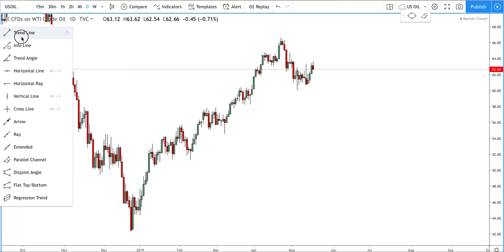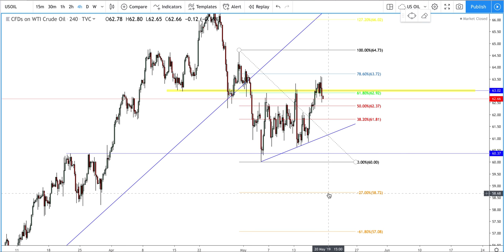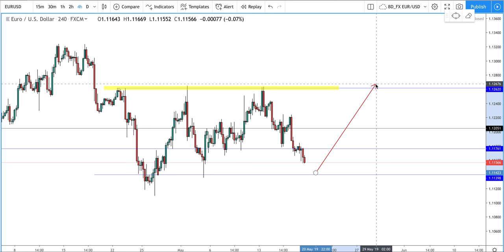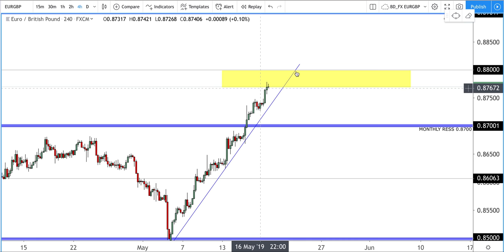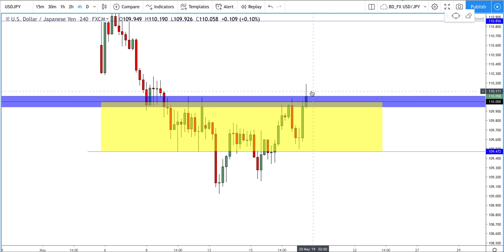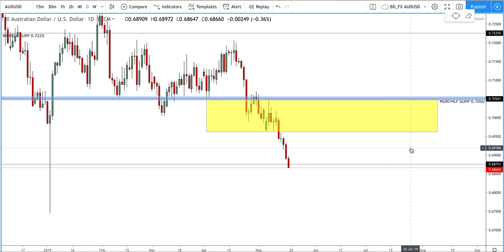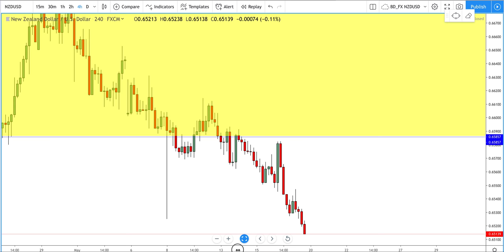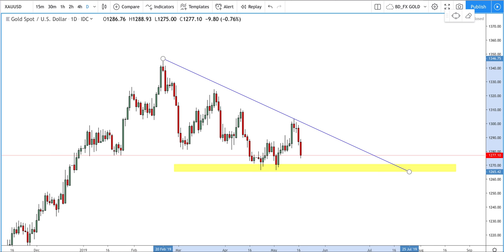SNIPER SUNDAY'S VOL 7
Welcome to the 7th instalment of Sniper Sunday's!!

Review the major moves in the market last week and take a look at my predictions for the week ahead.

Also find out more information on the BDFOREX community before the release this Wednesday 22nd May and check out the preview video on the channel.